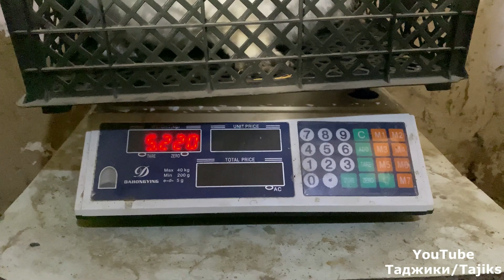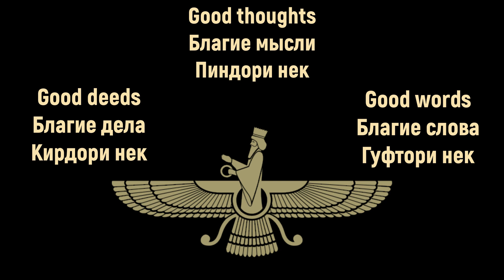Кролик в казане. Пальчики Оближешь!!! Rabbit Сooked in a Сauldron! Кабоб аз Гӯшти Харгӯш!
В этом видео мы вам покажем процесс приготовления крольчатины в казане. Приготовленная в казане крольчатина имеет нежный и неповторимый вкус.

In this video, we will show you the process of cooking rabbit meat in a cauldron. Rabbit meat cooked in the cauldron has a delicate and unique taste.